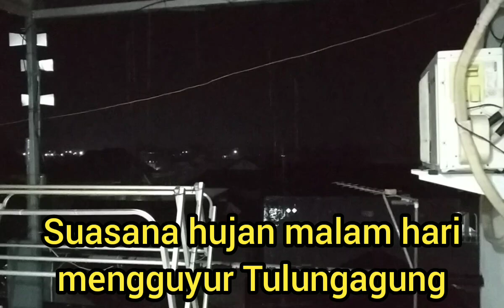BREAKING NEWS ! Tanggul Jebol ! akibat hujan deras ! semoga tidak ada korban !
@brianthadi edition mendokumentasikan Banjir lagi di Tulungagung East Java, Kalidawir dan sekitarnya hari ini, akibat hujan deras semalam. semoga tidak ada korban dan cepat teratasi.. Aamiin Yaa Robbal Alamiin 🙏🙏🙏

Ucapan terima kasih kepada bapak Nur Kholik ( JZ13BEX) yang telah mengirimkan video amatirnya, semoga daerah terdampak cepat mendapat solusinya..